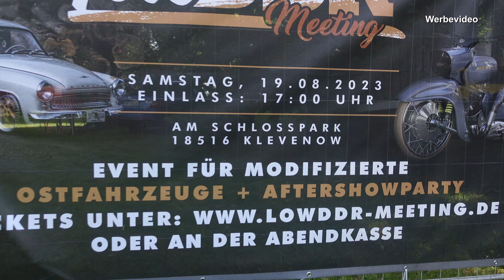#11 OstblockMV´s LowDDR Meeting 2023 in Klevenow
Moin zusammen,

heute mal wieder aus der Reihe: nette Menschen und geile Autos treffen! Ich war zu Gast beim LowDDR Meeting in Klevenow...Ein paar Impressionen und eindrücke erhaltet Ihr in diesem Video.

Sonnigst
Euer Thomas